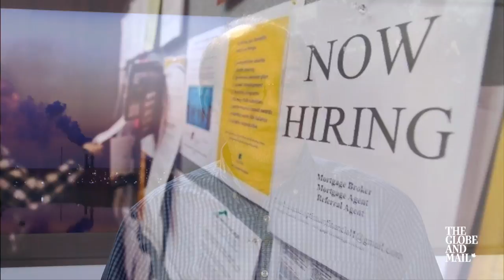The Bank of Canada's 'mix of hope and concern' | The Bottom Line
The Canadian economy continues to have some weak spots and interest rates aren't changing anytime soon